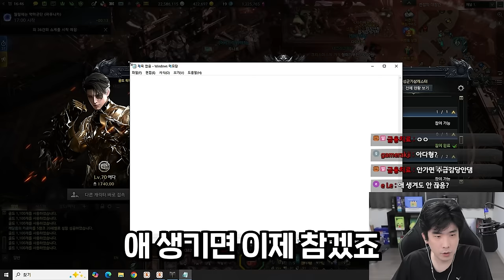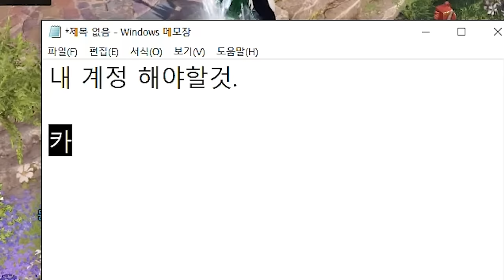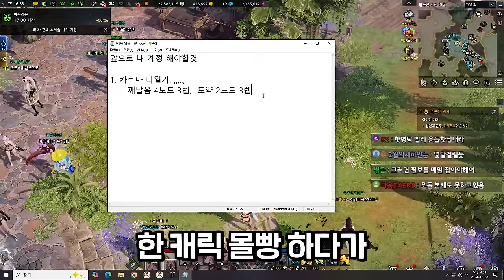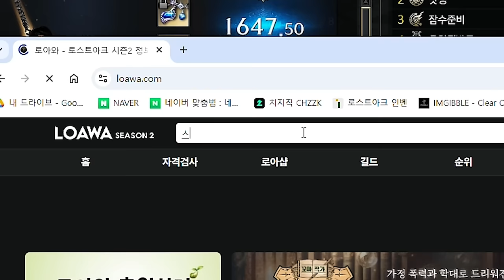아 누르고 싶다 [로스트아크]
▶편집
  - 김벌꿀님